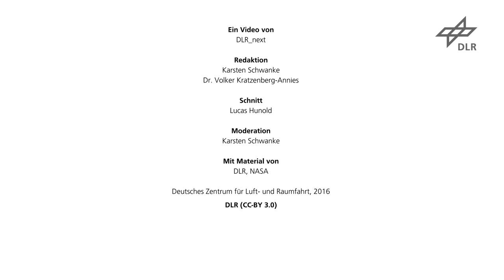DLR_next: Waren die Astronauten auf dem Mond?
Fakten-Check
Es gibt immer noch Menschen, die nicht glauben, dass die Apollo-Astronauten wirklich auf dem Mond waren. In dieser Folge unserer Serie „Fakten_Check“ befasst sich der bekannte Wissenschaftsjournalist und TV-Moderator Karsten Schwanke mit einigen Argumenten der Kritiker. Und er findet tatsächlich ein Apollo-Foto, auf dem geschummelt wurde …